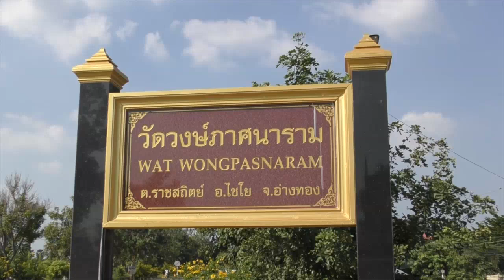อ่างทอง ดารารุ่นใหญ่นำกลุ่มนักร้องดาราสายบุญร่วมกันบูรณะซ่อมแซมวัด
นาย สุเทพ  ประยูรพิทักษ์  ดาราและนักร้องชื่อดัง  พร้อมด้วย ปวีณา  ชารีฟสกุล  นักร้องและนักแแสดงชื่อดัง  นำกลุ่มนักร้องดาราสายบุญ  ร่วมกันบูรณะ ซ่อมแซม  ที่บริเวณวัดวงษ์ภาศนาราม  ตำบลราชสถิตย์  อำเภอไชโย  จังหวัดอ่างทอง  ร่วมกันบูรณะซ่อมแซมวิหารวัด  โดยใช้ทุนทรัพย์ในกลุ่มของตนเองร่วมกับประชาชนมานานกว่า 10 ปี  ในนาม กลุ่ม  ฅนร่วมทาง  ที่มีพี่น้องประชาชนในกลุ่ม  ร่วมกันทำความสะอาดวัดวาอาราม  และปรับปรุงภูมิทัศน์  ทาสี  บูรณะปฏิสังขรณ์ศาสนสมบัติ  เพื่อเป็นการทำนุบำรุงพระพุทธศาสนาและสืบทอดวัฒนธรรมอันดีงาม ด้าน นาย สุเทพ  นักร้องและนักแสดงชื่อดัง  เล่าให้ฟังว่า  ตนเองพร้อมเพื่อน ๆ  พี่ ๆ  น้อง ๆ  และประชาน  ร่วมด้วยดารานักร้องนักแสดงชื่อดังจำนวนมาก  ซึ่งทำมาแล้วกว่า 10 ปี  ร่วมกันทำความสะอาดวัดวาอาราม  และปรับปรุงภูมิทัศน์  ทาสี  บูรณะปฏิสังขรณ์ศาสนสมบัติมากกว่า 200 วัด  โดยใช้ทุนทรัพย์ใน กลุ่มฅนร่วมทาง  โดยหากใครว่างจากงานก็จะสละเวลา  โดยสลับพลัดเปลี่ยนหมุนเวียนกันมาร่วมงานสายบุญ  ในวันนี้มีทาง คุณเจี๊ยบ  ปวีณา  ชารีฟสกุล  นักร้องนักแสดง  มาร่วมกับพี่น้องในกลุ่ม  ฅนร่วมทาง  เดินทางมาที่วัดวงษ์ภาศนาราม  ร่วมกันบูรณปฏิสังขรณ์วัดวาอาราม  พร้อมใช้แรงกายแรงใจ  ร่วมกันทำความสะอาดวัดวาอาราม และปรับปรุงภูมิทัศน์  ทาสี  ให้สวยงาม  เพื่อไม่ให้ชำรุดทรุดโทรมให้ชาวบ้านได้ใช้งาน  เป็นการทำนุบำรุงพระพุทธศาสนาและสืบทอดวัฒนธรรมอันดีงาม ต่อไป
ภาพ-ข่าว กนกศักดิ์ อ่างทอง